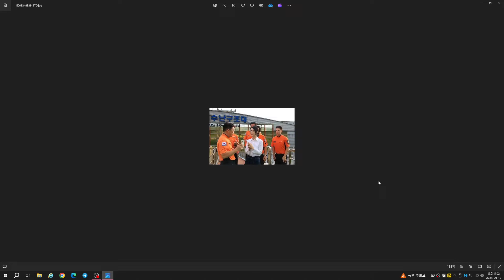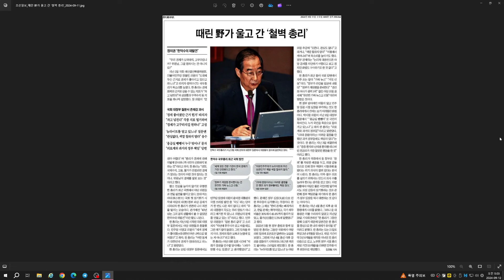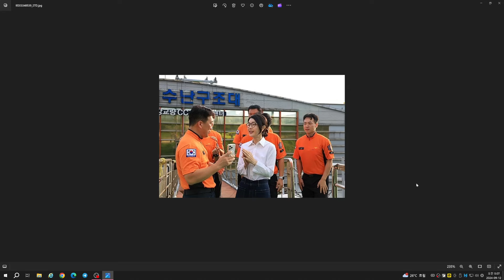"남편을 위해 김여사가 해야 하는 일"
일각에서는 명품 백 관련해서 사과를 해야 한다는 목소리도 있으나 김여사는 일단 "무혐의" "불기소" 결정들이 잇따르고 있는 상황에 힘입어 부쩍 대외 활동의 폭을 넓히고 있다.